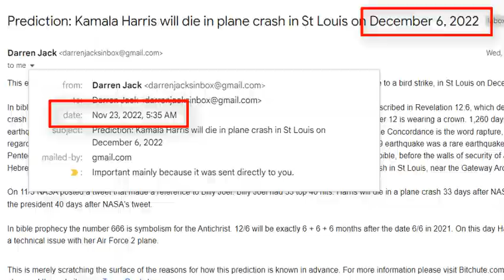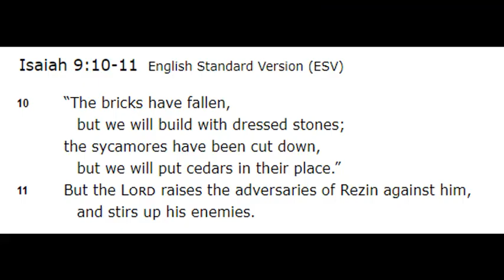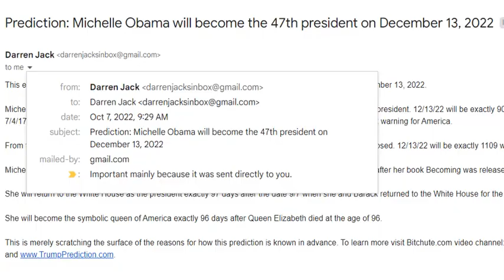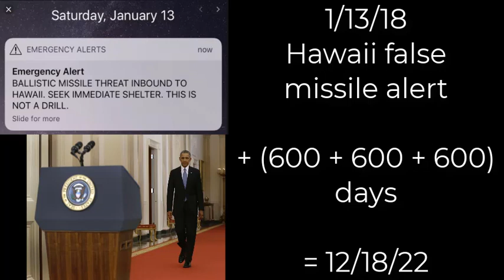Prediction - JAMES BOND prophecy = Harris’ plane will crash Dec 6